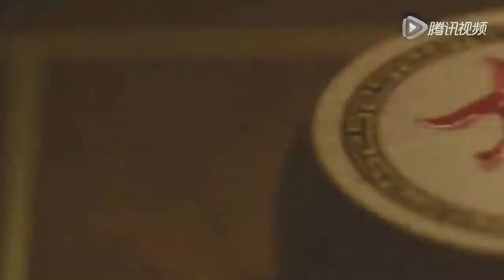AVIC - Military Aircrafts Products Presentation [720p]